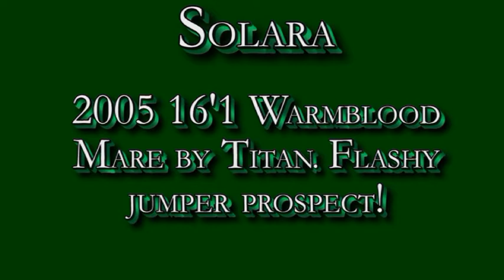Solara 2005 Fancy Black Warmblood Mare For Sale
Solara is a 2005 16'1+ black Canadian Warmblood mare by the Dutch stallion Titan out of Gaughin's Galaxy by Gaughin du Lully. She is a flashy, well conformed mare with lots of chrome to top it off!

Started lightly in 2008, she is now currently in training and is progressing well. Starting over fences, she has been free jumped to 4'6", showing excellent form and aptitude.

Her sire, Titan jumped at a World Cup level level with Hap Hansen and Robert Ridlan showing power, scope and athletiscm. He has sired many top sport horses that consistently have his wonderful temperament and athletic ability.

Top prospect for any discipline!